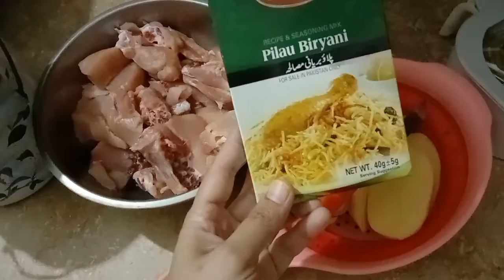pulao biryani/ yummy 😋/ enjoy vacations